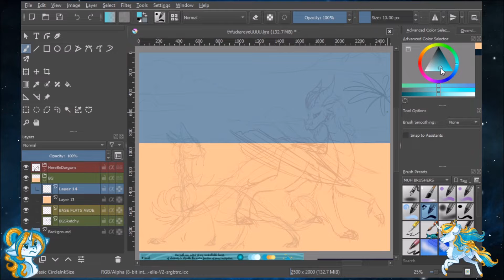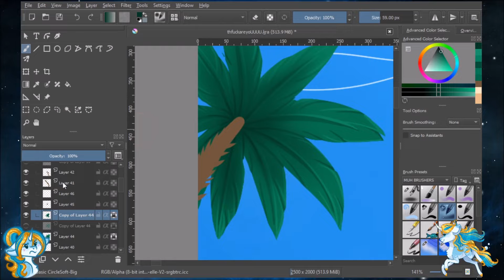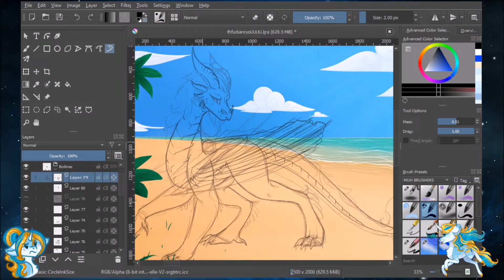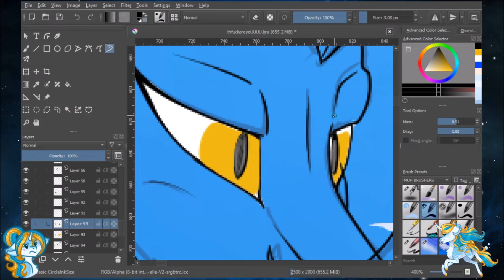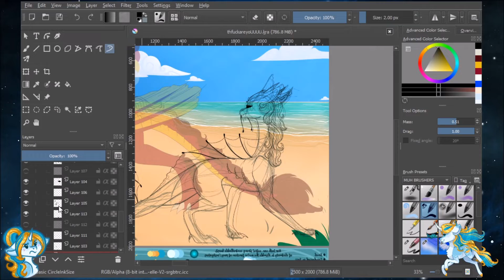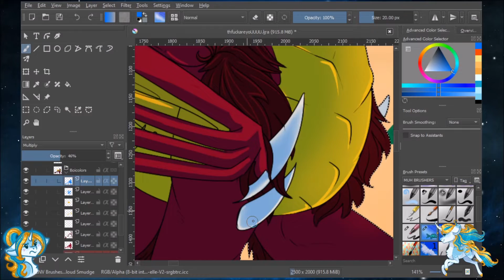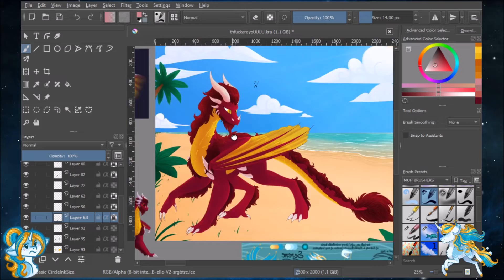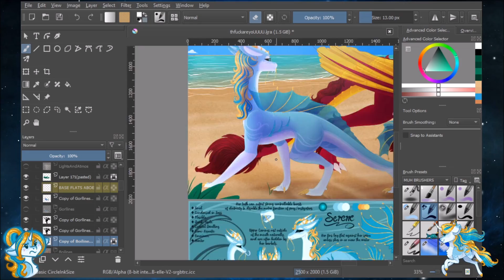[Stream Speedpaint] Confrontation